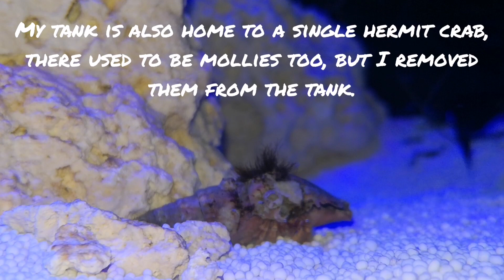My First Marine Tank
I set up my first marine tank a few months ago.